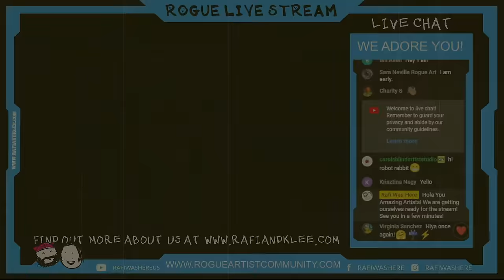Rafi And Klee Live Q & A 11/8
Let's Chat Live!

These are the ongoing tips, tricks, and videos of full-time award-winning artists Rafi and Klee as they navigate the world and grow in both their art career and their life.

- Visit our community page for more resources for Rogue Artists (2023)

- Check out our weekly artist Podcast on Spotify (or any other streaming platform)

- Band Better On The Drums music. Listen to our music on Spotify (or any other streaming platform)

To find out more about us and the art we create